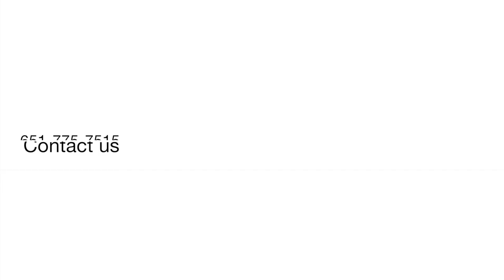Woodbury Weekly Update: June 29th, 2020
We hope everyone has a great 4th of July! Check out this video to see some of the key statistics in the local real estate market. Also, next week is the first Starlight Cinema of the summer. Hope to see you out there!